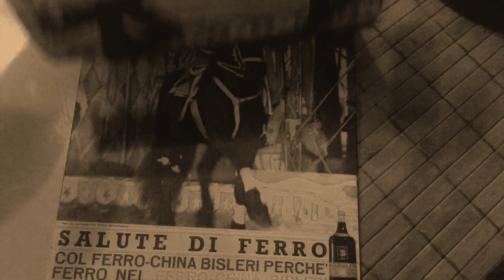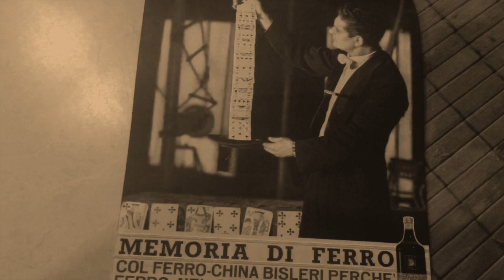Calendario del Circo 1966 - Pubblicità Ferro China Bisleri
Nel 1966 l'istituto Arti Grafiche di Bergamo su commissione di Felice Bisleri venne realizzato un calendario pubblicitario con 12 fotografie scattate al circo Americano Togni e al Circo dei fratelli Orfei.